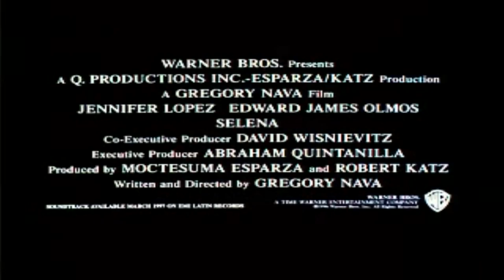Selena (1997) Trailer - Jennifer Lopez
Selena is a 1997 American biographical musical drama film about the life and career of the late Tejano music star Selena.